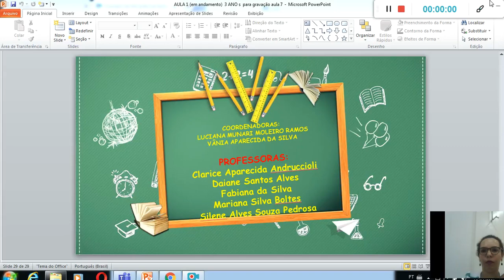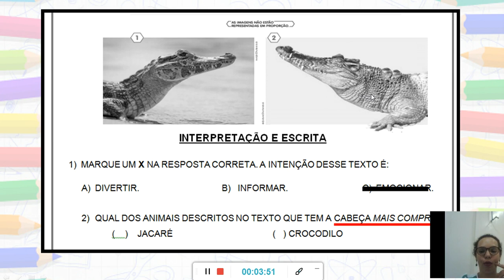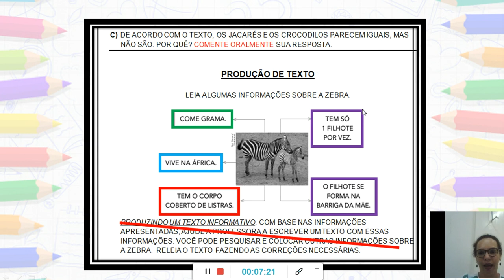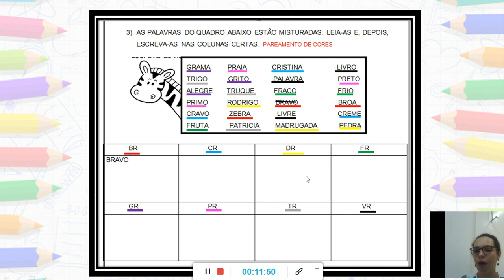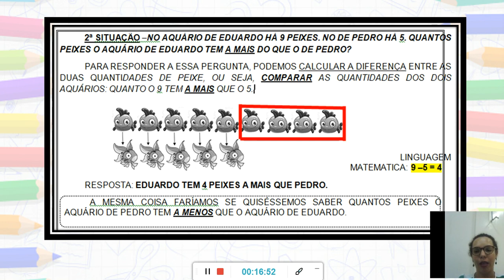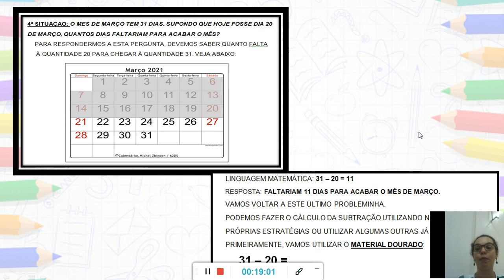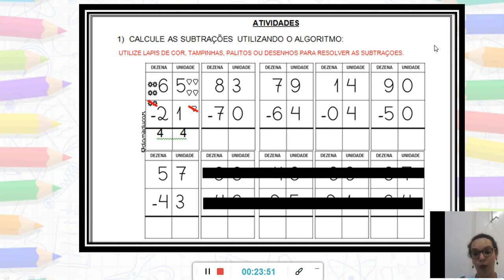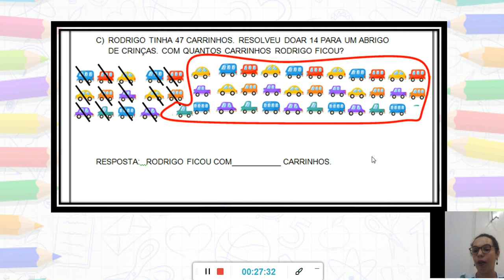AEE 3ºANO- AULA 7- 20-04-2021